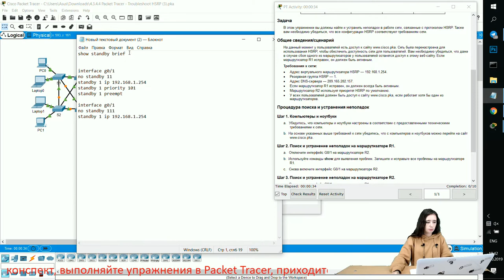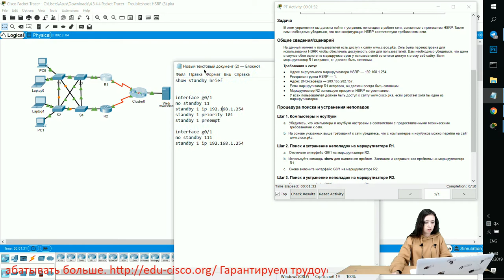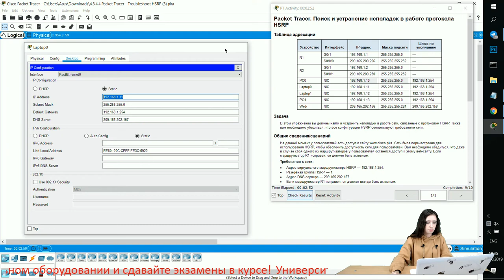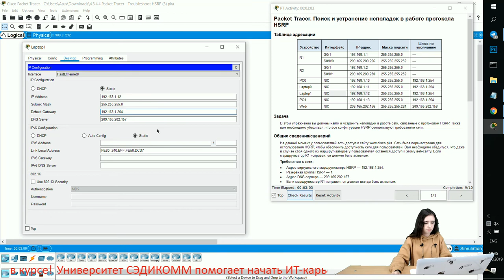Курс Молодого Бойца Часть 3 2020 CCNA 3 SN 4.3.4.4 Packet Tracer - Поиск и устранение неполадок